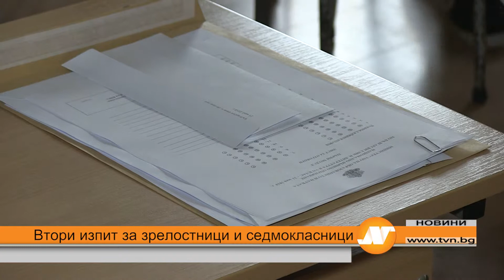Втори изпит за зрелостници и седмокласници